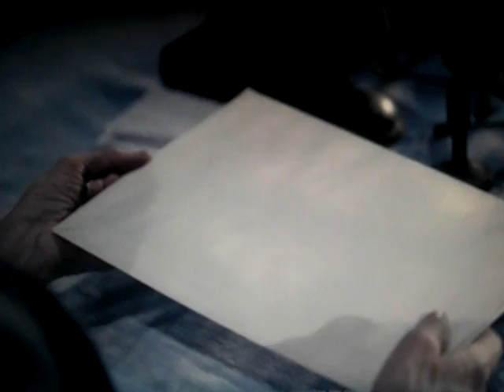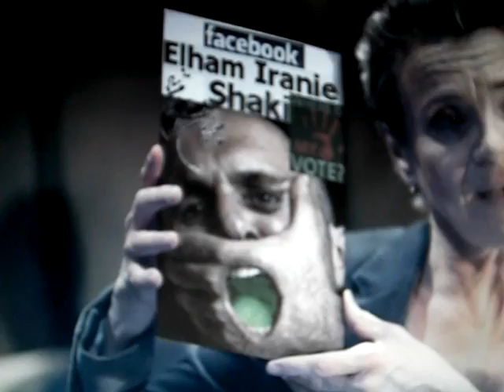Green Movement's TV Advertise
Turn the caption on for english subtitle (in the right side of volume)